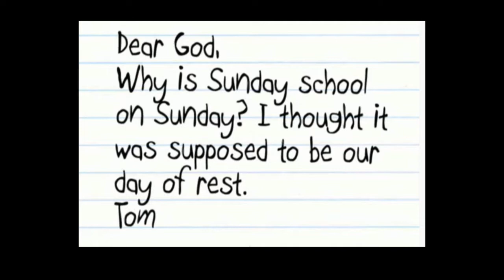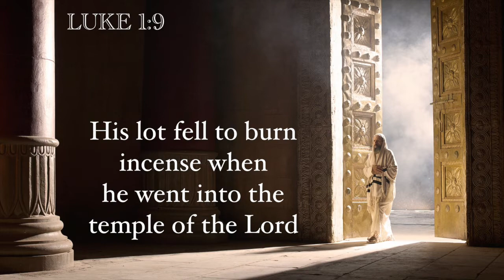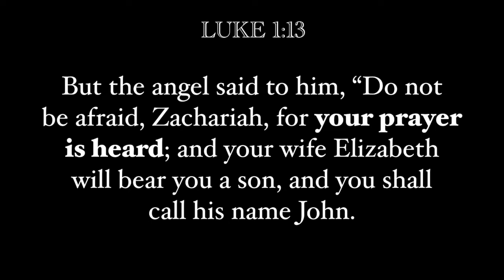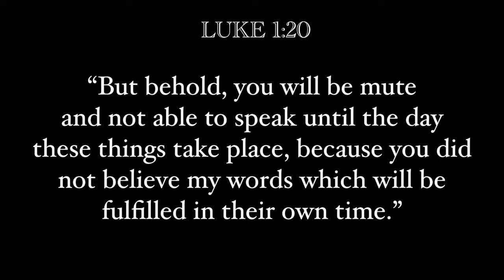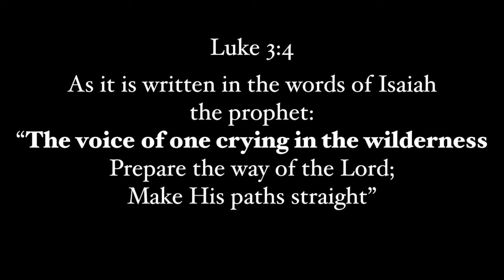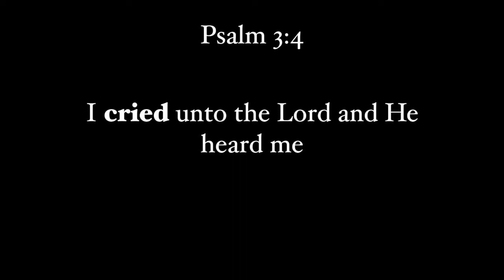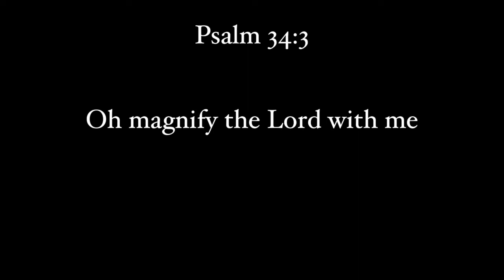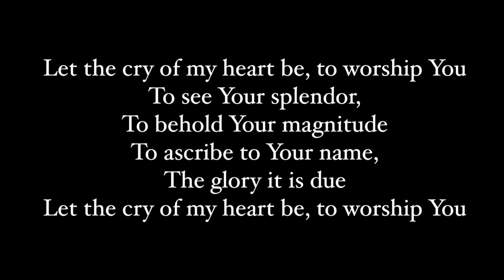Pastor Joe Magliato 211205 "Waiting For Christmas" - Luke 1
"Waiting For Christmas"
Luke 1